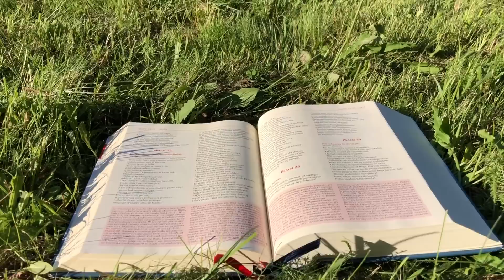Zielone Pastwisko 16.07.2023 „PO CO CI USZY?" - [# 1378] - Mt 13, 1-23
Mt 13, 1-23 "Owego dnia Jezus wyszedł z domu i usiadł nad jeziorem. Wnet zebrały się koło Niego tłumy tak wielkie, że wszedł do łodzi i usiadł, a cały lud stał na brzegu. I mówił im wiele w przypowieściach tymi słowami: «Oto siewca wyszedł siać. A gdy siał, jedne ziarna padły na drogę, nadleciały ptaki i wydziobały je. Inne padły na grunt skalisty, gdzie niewiele miały ziemi; i wnet powschodziły, bo gleba nie była głęboka. Lecz gdy słońce wzeszło, przypaliły się i uschły, bo nie miały korzenia. Inne znowu padły między ciernie, a ciernie wybujały i zagłuszyły je. Inne wreszcie padły na ziemię żyzną i plon wydały, jedno stokrotny, drugie sześćdziesięciokrotny, a inne trzydziestokrotny. Kto ma uszy, niechaj słucha!» Przystąpili do Niego uczniowie i zapytali: «Dlaczego mówisz do nich w przypowieściach?»
On im odpowiedział: «Wam dano poznać tajemnice królestwa niebieskiego, im zaś nie dano. Bo kto ma, temu będzie dodane, i w nadmiarze mieć będzie; kto zaś nie ma, temu zabiorą nawet to, co ma. Dlatego mówię do nich w przypowieściach, że patrząc, nie widzą, i słuchając, nie słyszą ani nie rozumieją. Tak spełnia się na nich przepowiednia Izajasza: „Słuchać będziecie, a nie zrozumiecie, patrzeć będziecie, a nie zobaczycie. Bo stwardniało serce tego ludu, ich uszy stępiały i oczy swe zamknęli, żeby oczami nie widzieli ani uszami nie słyszeli, ani swym sercem nie rozumieli, i nie nawrócili się, abym ich uzdrowił”. Lecz szczęśliwe oczy wasze, że widzą, i uszy wasze, że słyszą. Bo zaprawdę, powiadam wam: Wielu proroków i sprawiedliwych pragnęło ujrzeć to, na co wy patrzycie, a nie ujrzeli; i usłyszeć to, co wy słyszycie, a nie usłyszeli. Wy zatem posłuchajcie przypowieści o siewcy. Do każdego, kto słucha słowa o królestwie, a nie rozumie go, przychodzi Zły i porywa to, co zasiane jest w jego sercu. Takiego człowieka oznacza ziarno posiane na drodze. Posiane na grunt skalisty oznacza tego, kto słucha słowa i natychmiast z radością je przyjmuje; ale nie ma w sobie korzenia i jest niestały. Gdy przyjdzie ucisk lub prześladowanie z powodu słowa, zaraz się załamuje. Posiane między ciernie oznacza tego, kto słucha słowa, lecz troski doczesne i ułuda bogactwa zagłuszają słowo, tak że zostaje bezowocne. Posiane wreszcie na ziemię żyzną oznacza tego, kto słucha słowa i rozumie je. On też wydaje plon: jeden stokrotny, drugi sześćdziesięciokrotny, inny trzydziestokrotny»."